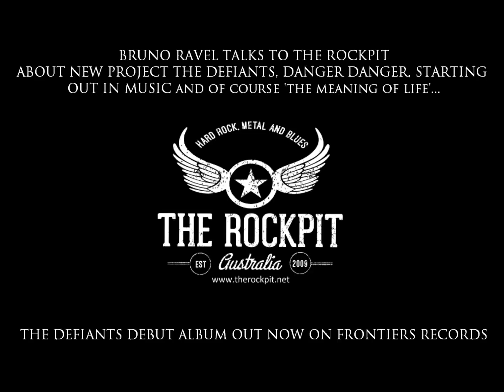Bruno Ravel of The Defiants and Danger Danger talks to The Rockpit 2016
Bruno Ravel of The Defiants and Danger Danger talks to The Rockpit about the Defiants debut album, Danger Danger, writing new music, The Frontiers Rock Festival and the meaning of life... 2016